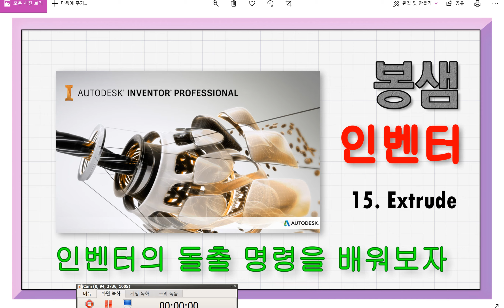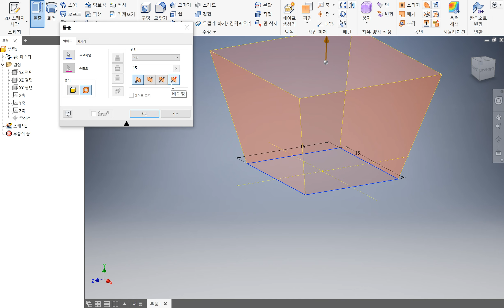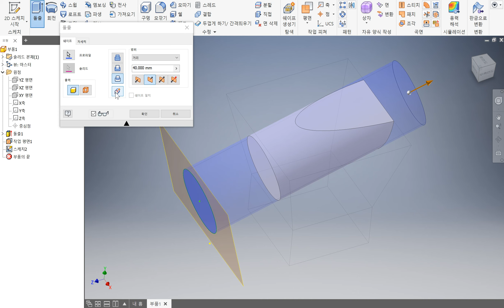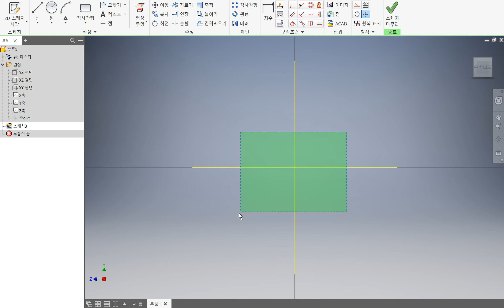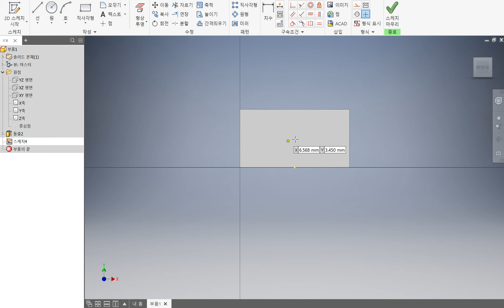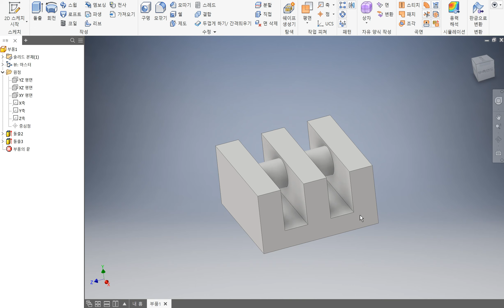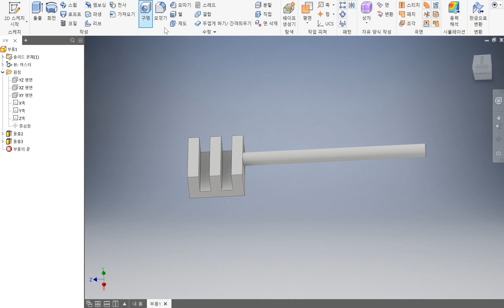봉샘의 인벤터 15번째 강의 돌출(Extrude)에 대해서 배워보자!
안녕하세요 봉샘입니다.
오늘은 인벤터 5번째 강의로 돌출(Extrude에 대해서 배워보도록 하겠습니다.